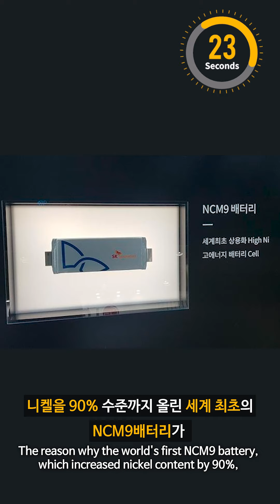[Eng.] [1분 이노베이션] 전기차 배터리라고 다 같은 게 아니다?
지난 시간에 SK이노베이션의 NCM9 배터리가 CES 2022 혁신상을 받았다고 전해드린 것, 기억나시죠?
전기차 배터리는 어떤 물질로 만드느냐에 따라 기술력이 판가름 나는데요.
배터리의 플러스극을 만드는 물질에 따라 배터리 종류는 NCM(니켈, 망간, 코발트), NCA(니켈, 코발트, 알루미늄), LFP(리튬, 철, 인) 등으로 나뉘게 됩니다.
여기서 니켈 함량이 높을수록 배터리 밀도와 용량, 그리고 주행거리가 좋아집니다.
그런데 왜 모든 배터리 회사가 니켈 함량을 높일 수 없는 걸까요?
여기에 바로 SK이노베이션의 기술력이 숨어 있답니다! 😎😎
SK이노베이션의 NCM9 배터리가 혁신적인 이유! 1분 만에 쉽게 설명해 드립니다. 😍

“최고 성능과 안전성 세계 무대서도 인정 받았다” – SK이노베이션 NCM9 배터리 ‘CES 혁신상’ 2관왕 ☞